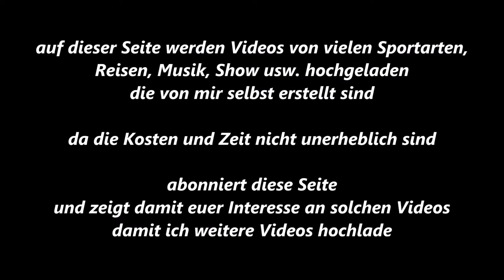Essen-Byfang * Pferdesport * Springen * Byfanger Dressur und Springtage * 4. Ritt * 20.09.2015